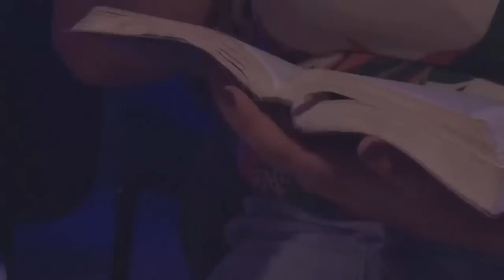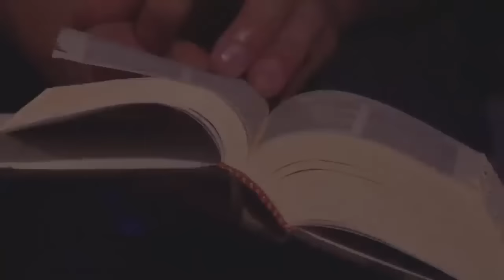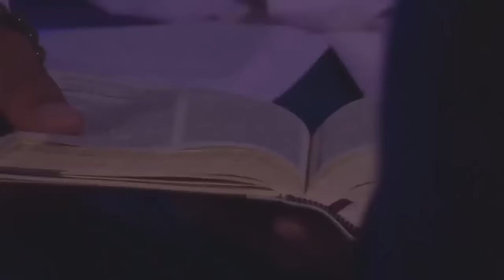PREGAÇÃO- PARE DE BUSCAR RESULTADOS E COMECE A BUSCAR POR JESUS QUE VAI TE DAR RESULTADOS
🔥Comece o seu processo de cura interior e “DESBLOQUEIOS”, para crescer e fluir nas 11 áreas da sua vida, acesse

✅Ouça todas as minhas músicas gratuitamente no Spotify clicando aqui👇🏻

. . PRECISAMOS NOS LANÇAR AOS PÉS DE JESUS ATRAVÉS DAS NOSSAS DECISÕES.

🙏🏻 ORAÇÃO PODEROSA E MEDITAÇÃO DA PALAVRA TODOS OS DIAS AQUI NO CANAL.

Vamos orar juntos e buscar a poderosa presença de Deus!

Estamos aqui todos os dias as 07:57 juntos buscando a Deus.